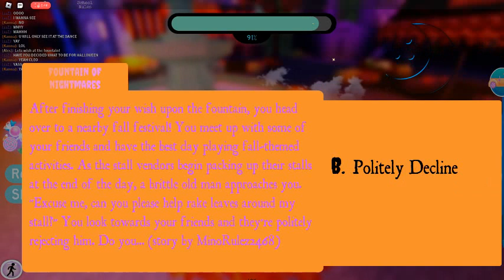Day 7 2nd time wishing at the fountain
I wish at the fountain